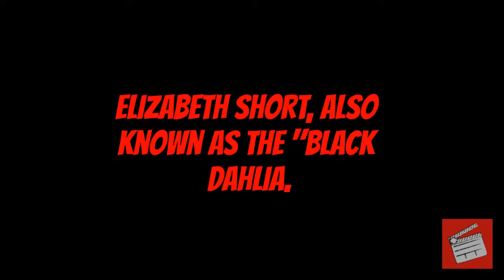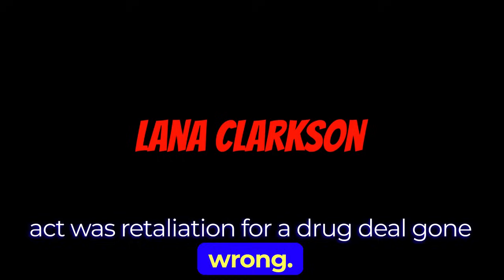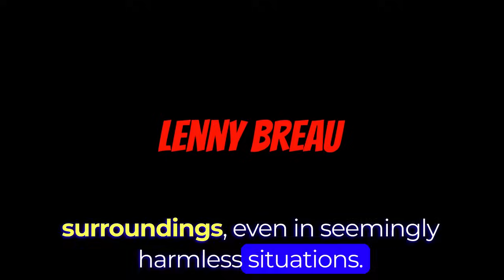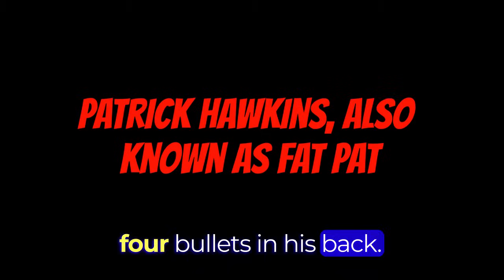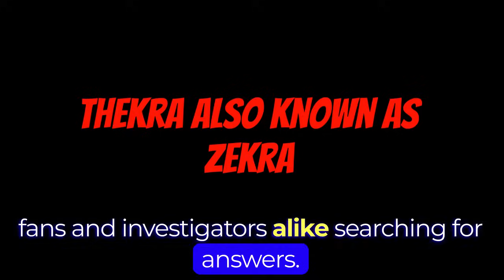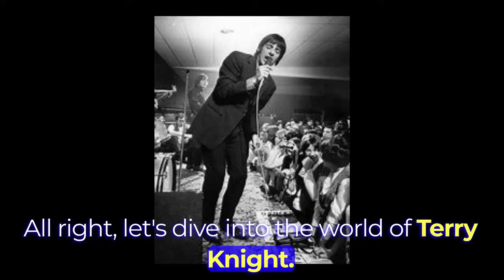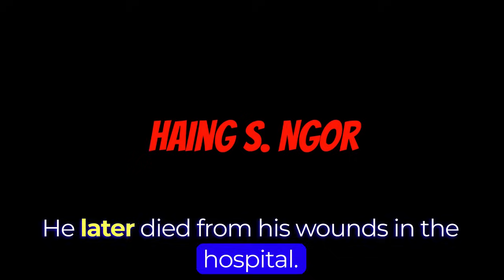The MURDER Of 20 Iconic Celebrities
From the world of true crime stories and unsolved mysteries, comes a documentary film that delves into the shocking cases of 20 iconic celebrities who met their demise under tragic circumstances. In this crime investigation series, we'll explore the cold case files, examining the motives behind these heinous crimes and the detective work that went into solving them. Join us as we take a deep dive into the world of criminal psychology, forensic science, and investigative journalism, to uncover the truth behind these murder mysteries. Whether you're a true crime fan or just fascinated by the darker side of human nature, this documentary is sure to leave you on the edge of your seat. So, buckle up and get ready to explore the darker side of Tinseltown, where the glamour of Hollywood meets the harsh realities of true crime.